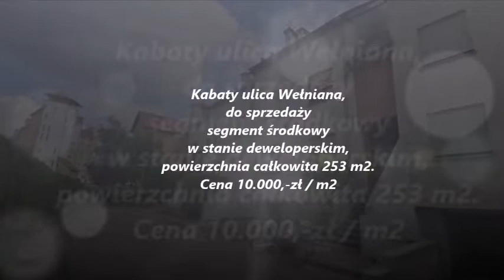Na sprzedaż segment na Kabatach - oferta biura Mościcki Nieruchomości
Kabaty tuż przy Lesie Kabackim na sprzedaż segment środkowy w stanie deweloperskim o powierzchni całkowitej 253m3. Powierzchnia użytkowa wynosi 181m2 a pomieszczeń przynależnych - 72m2.
Na czterech kondygnacjach, w aktualnym stanie budynku,  znajdują się:
poziom piwnicy - garaż z dwoma stanowiskami postojowymi, pomieszczenia rekreacyjne, kotłownia, łazienka z wc, pralnia;
poziom parteru - salon z wyjściem na taras i do ogrodu, kuchnia, oranżeria; wysokość 275 cm; ogrzewanie podłogowe;
poziom I pietra - dwa pokoje, w tym jeden z wyjściem na taras, garderoba; łazienka, wc; wysokość 265 cm;
poziom poddasza - dwa pokoje, w tym jeden z wyjściem na taras, łazienka; wysokość max 450 cm.
Ekspozycja okien - wschód, zachód. Mały ogród ok. 36 m2 od strony zachodniej.
Segment znajduje się na zamkniętym, osiedlu przy ulicy Wełnianej, wymagane jest aby elewacja była zgodna z projektem budowlanym.
Cena segmentu 10.000,-zł/m2 - tj. 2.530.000,- zł.

Nasze biura:
Biuro Kabaty -